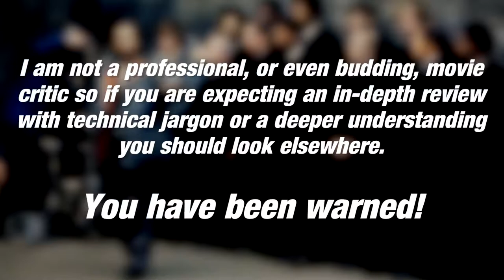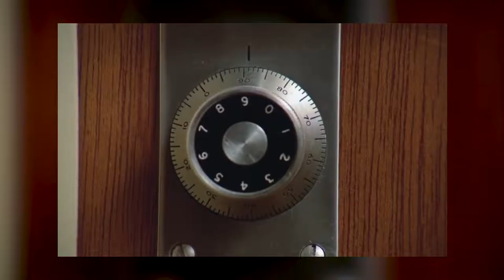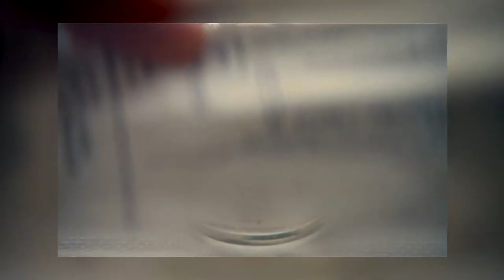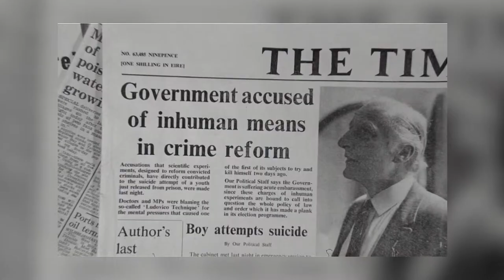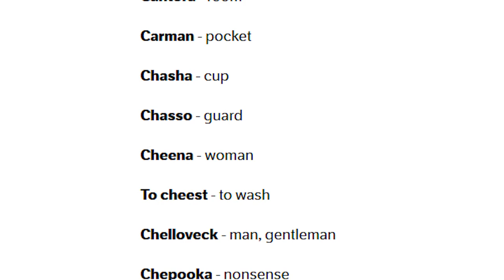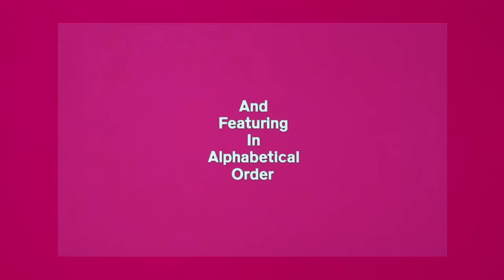Why I Love A Clockwork Orange | Hodgi's Headspace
Stanley Kubrick's A Clockwork Orange is my favourite movie. Unfortunately, when I tell people this they look at me like I'm some weirdo that gets his jollies from watching people suffer. Hopefully this video can set the record straight about why I love it.